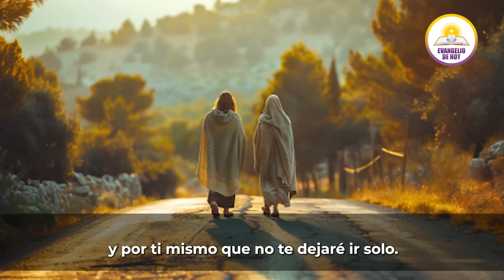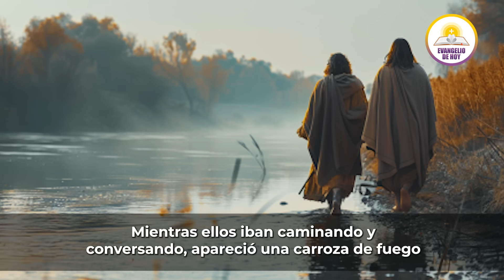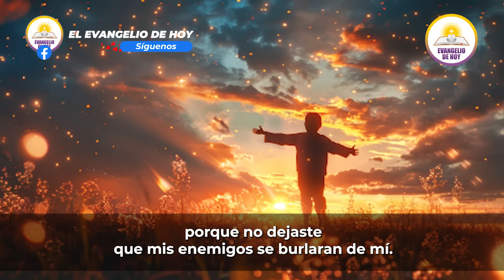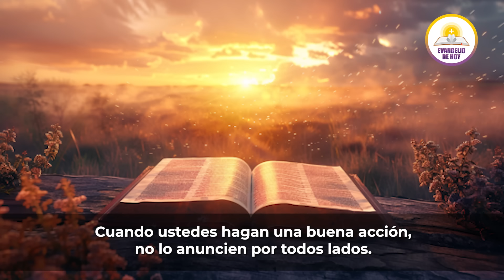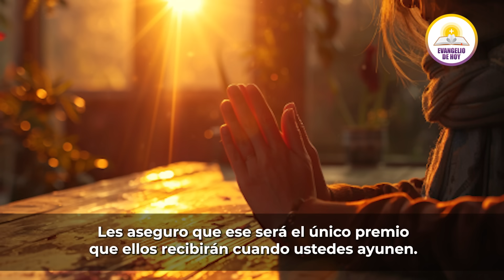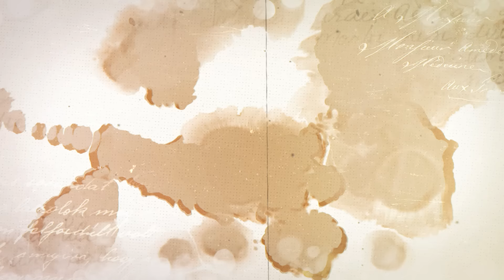EVANGELIO DE HOY ✝️ DOMINGO 23 DE JUNIO DE 2024 "TU PADRE TE RECOMPENSARÁ” 🙏🏼✨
Hoy meditamos en el Evangelio del domingo 23 de junio de 2024, donde Jesús nos enseña sobre la generosidad del Padre celestial, quien promete recompensarnos 🙏🏼✨. En sus palabras encontramos consuelo y esperanza, sabiendo que nuestro esfuerzo y fidelidad no pasan desapercibidos para Dios. Que esta enseñanza nos anime a vivir con generosidad y confianza en su provisión divina. Oremos para que podamos glorificar a Dios en todas nuestras acciones y recibir su recompensa según su voluntad.